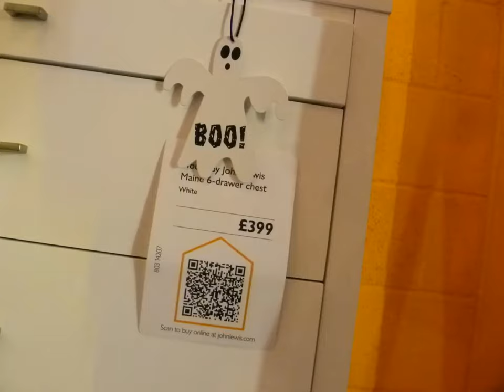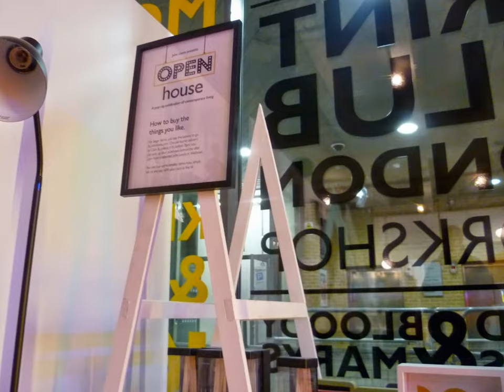Open: Welcome to the House of Fun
Something pretty peculiar popped up in Islington. The coolest collection of contemporary living from the safest pair of hands in British retail. Open House is a month long pop-up experience exclusively featuring the House collection of John Lewis. The whole is housed in a two-floor space with the ground level given over to informally segmented room sets, a coffee bar and plenty of open space for activities and seasonal interaction. From face painting to french fancies, giveaways to guacamole, and guitar greats to gourmet demonstrations the space is fun and and fully social, featured through facebook and twitter whilst interestingly anonymous of the official JL site. The lower level serves as a film house with selective screening of cool classics, introduced by doyens of the film fraternity to a decidedly select audience. Open House explodes the John Lewis brand to a younger audience and keeps then coming back for more in this most innovative of omni-channel experiments.